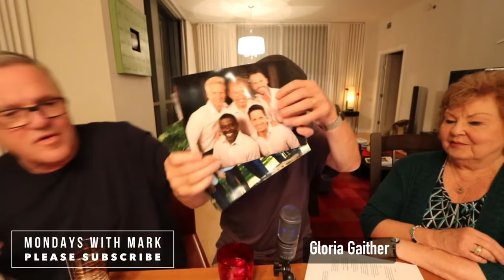Mark Lowry - Bill & Gloria Gaither on MONDAYS WITH MARK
Bill & Gloria Gaither are my special guests on MONDAYS WITH MARK. Gloria tells Mark what she's been reading and thinking about. Bill reads some of the lyrics to new songs he's recording with The Gaither Vocal Band. And a lot of fun is had by all.

Follow Mark Lowry for the latest updates!

Connect with other fans and friends in the Mark Lowry Facebook group